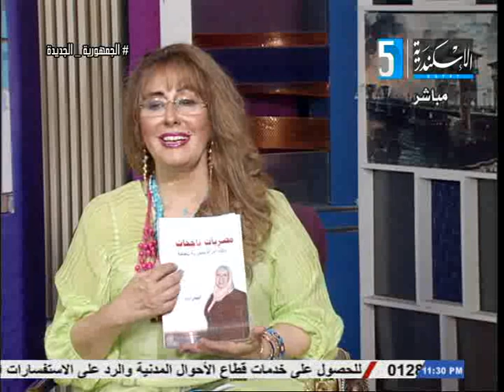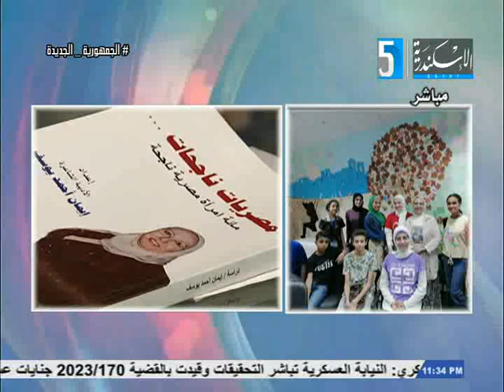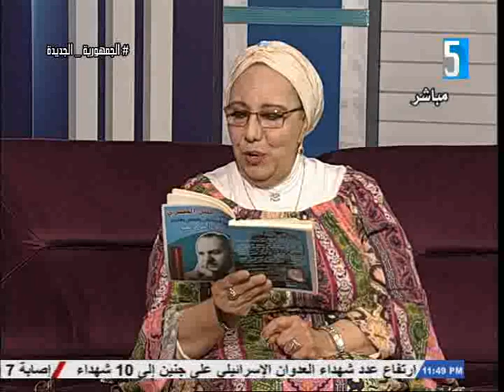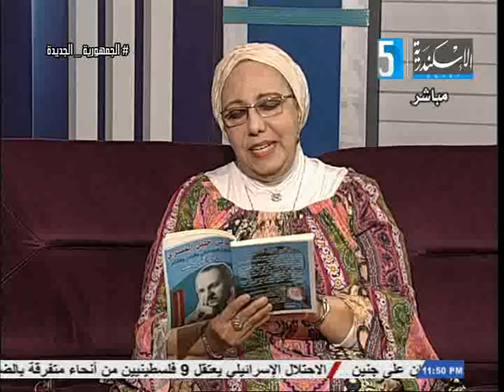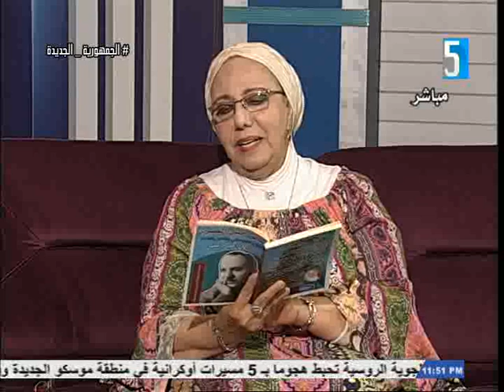قناة الأسكندرية - العاصمة الثانية - ثورة 30 يونيو ومكتسبات المرأة المصرية - 4 يوليو 2023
قناة الأسكندرية - العاصمة الثانية - ثورة 30 يونيو ومكتسبات المرأة المصرية - 4 يوليو 2023 لقاء مع : الشاعرة / إيمان يوسف عضو لجنة العلاقات الدولية بإتحاد كتاب مصر إعداد : آمال اسماعيل ، تقديم : أمل صبحى ، إخراج : عمر البارودى .